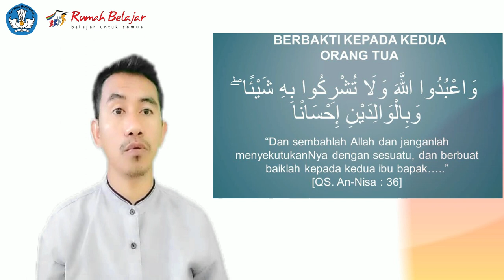Kultum DRB | Saiful Jamal | Berbakti Kepada Kedua Orang Tua